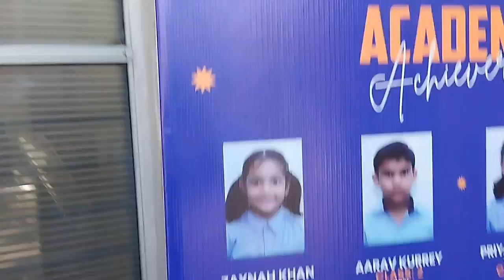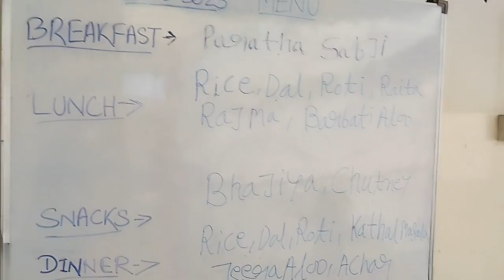Aaj Gajab Ho Gaya @u01234